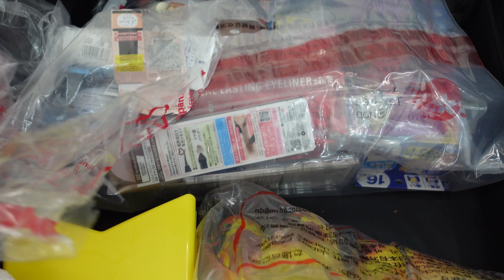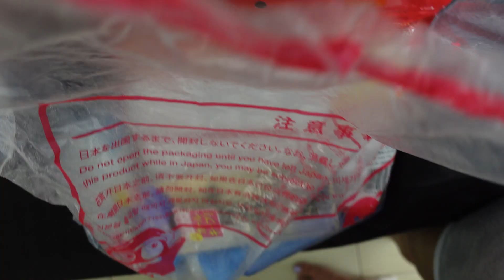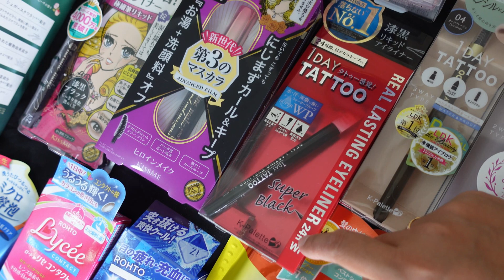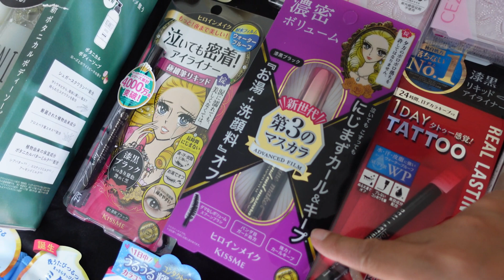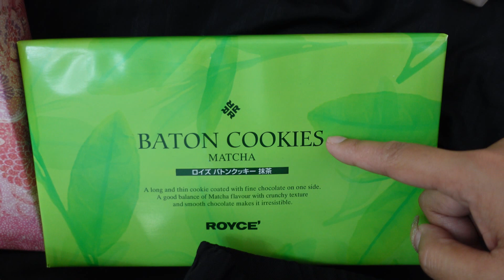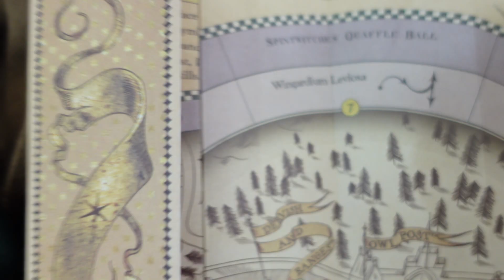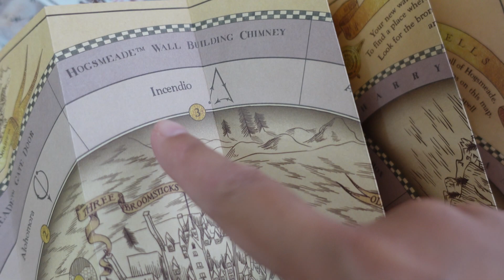Unbelievable Japan Haul 2023: Prepare to be Amazed!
JAPAN HAUL 2023! BIGGEST BUDOL

Simple.
Flexible.
Reliable.
Trade forex, stocks & indices, cryptocurrencies, commodities, and derived.

Hey! I really enjoy using my Citi Credit Card and thought you'd like it too. Check out the benefits and sign up using my link for a great offer*!